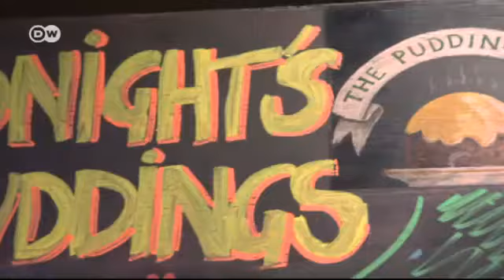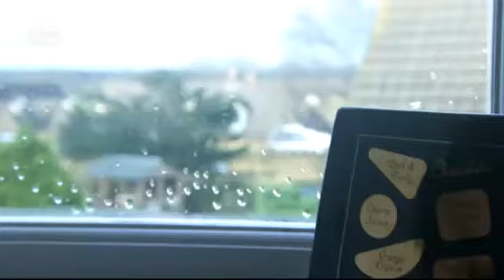حلوى الميلاد | يوروماكس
ضمن فقرة أطباق أوربية نتعرف على طريقة تحضير الحلوى المفضلة لدى البريطانيين في فترة عيد الميلاد وقد قمنا لهذا الغرض بزيارة كوتسولدز وتعرفنا على مكونات هذه الحلوى التي تلقى إقبالاً كبيراً في موسم عيد الميلاد.